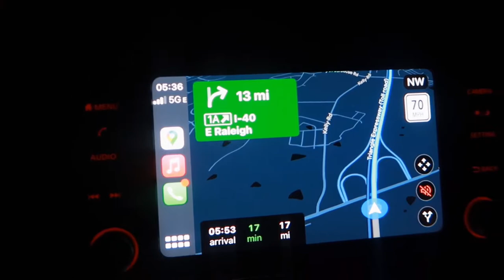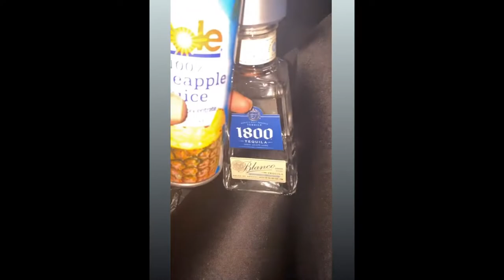Arizona “vacation” | i should have kept vlogging 🙃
LOCATION: Fort Bragg NC
BIRTHDAY: June 1992
ETHNICITY: African American
HIGHT/WEIGHT: 5'1/120lbs
DAUGHTER: Amia, born September 2017
SON: Dariyon, born November 2010